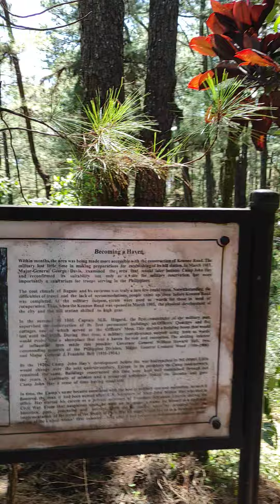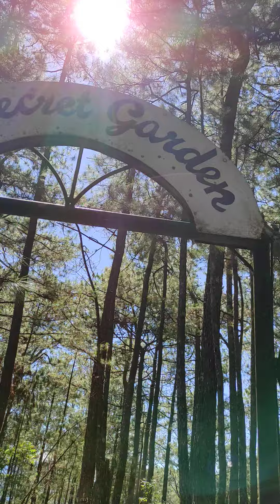at Camp John Hay